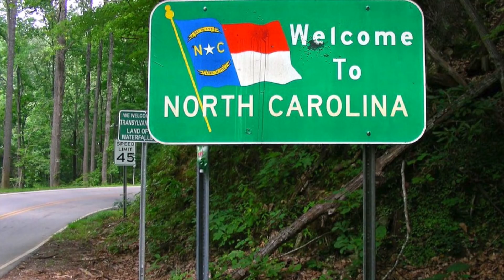Tony Rock BLASTS Will Smith For Slapping His Brother Chris Rock.